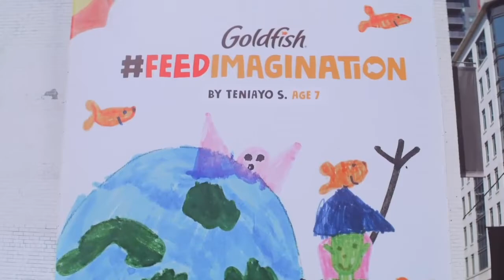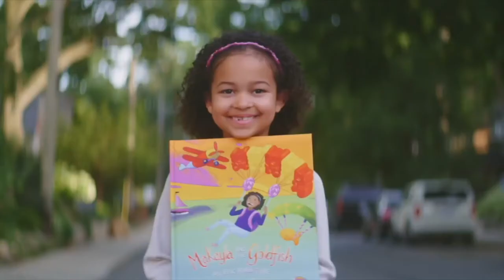Ensemble Volume 13: Paloma Bentes, Campbell's and Erica Rivietz, Pre-School Program Director